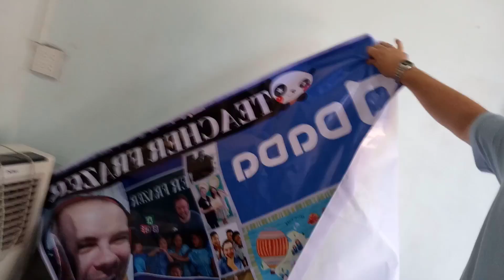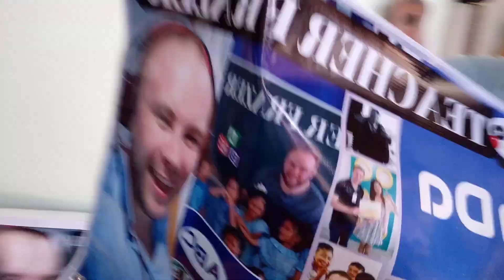My Kava Drug was Held by Thai customs - Songkhla Thailand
In this video I drive with my wife to the customs office in Songkhla province to try and pick up some Kava I ordered from the States